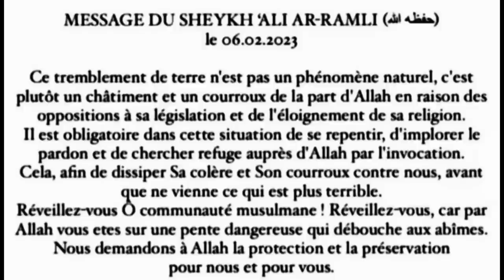Séisme au Maroc : réponse à la polémique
Ce qui est « bien » avec un match de foot ou un séisme, c'est qu'on voit directement qui adore Allah, s'attache à l'Islam et défend la vérité, ET qui adore un drapeau, s'attache au nationalisme et défend ses passions. C'est lors des troubles que les vraies natures apparaissent. Une sélection parfaite. Un tri automatique. Ma shaa Allah. 999 sur 1000.